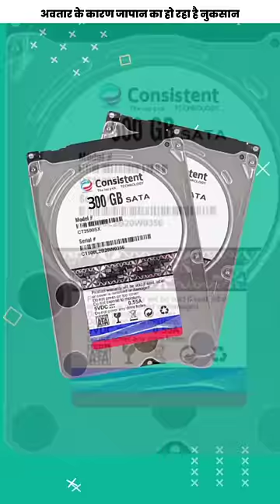Avatar 2 vs Avengers End Game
The owner of this YouTube channel makes and shows videos on the basis of information received/taken from other sources. The owner does not take any responsibility of any type for wrong/misleading information. So, one should confirm the same from other source/s before making any decision or acting on the behalf of any video or videos. Some part of the video may contain personal opinion or thoughts, that does not intend to harm anyone's feelings. Also the clips used in the video are just for the reference and does not represent any real incident or the topic.

Aap Sab Ka Bhot Shukriya